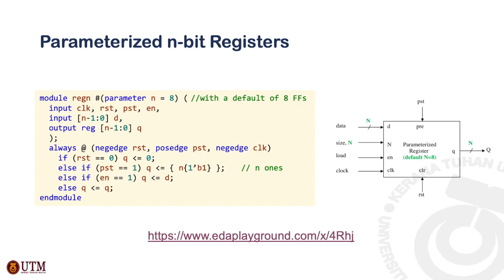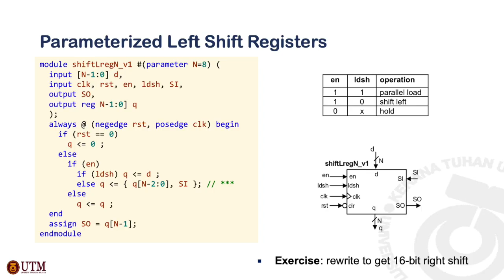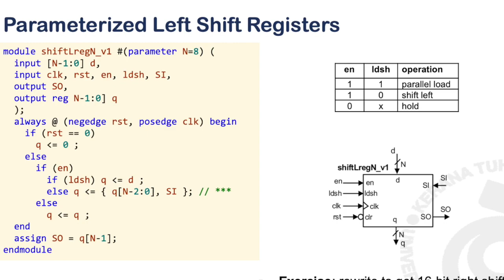Chapter 5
Section 5.1: Counters & Registers in Verilog